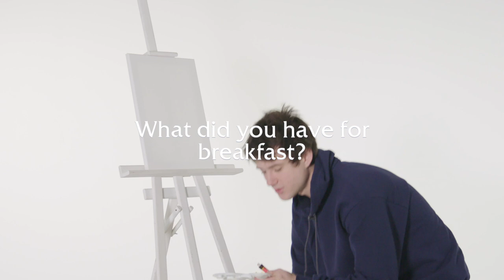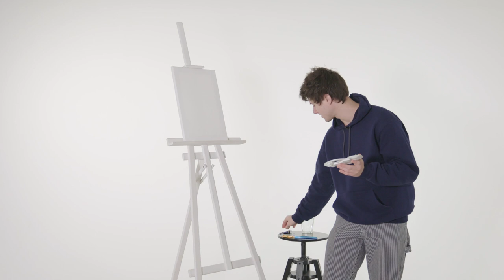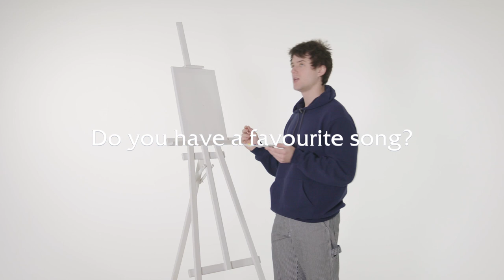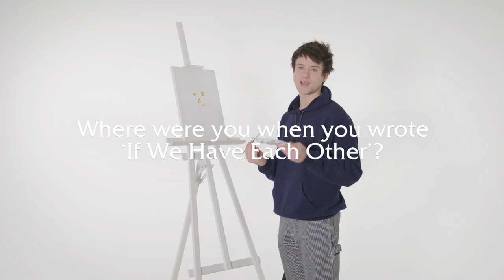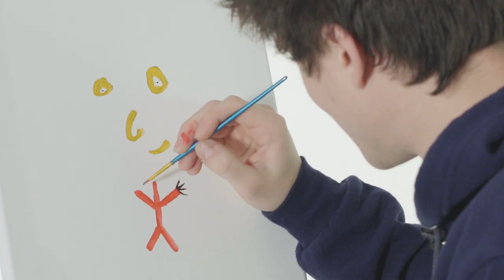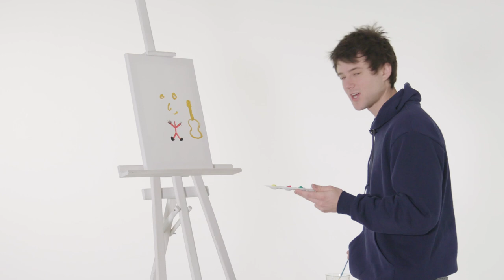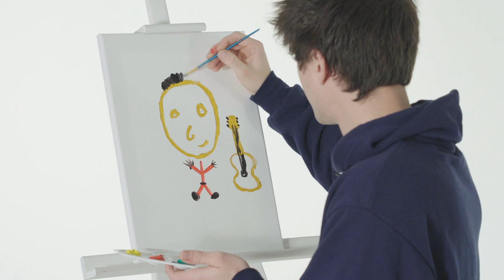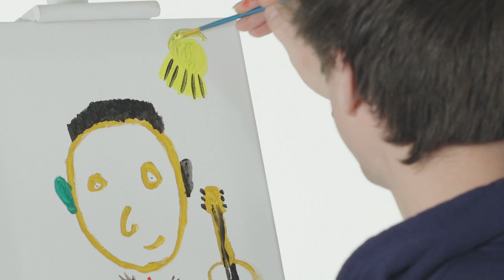Alec Benjamin | On Canvas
Here is episode 3 in the 'On Canvas' series with rising singer/songwriter, Alec Benjamin.

COMPETITION CLOSED!
Want to win Alec's painted canvas? All you have to do is answer the below question for the chance to win...

Which song does Alec name his painting after?

Competition closes 15th April 2019.